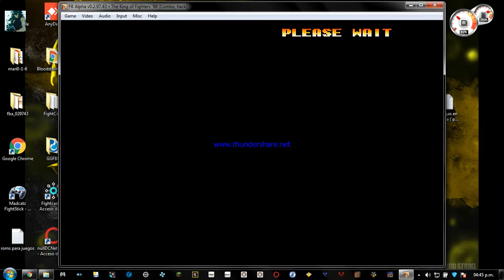KOF '98 Combo Hack: Ryos 51 Hit combo